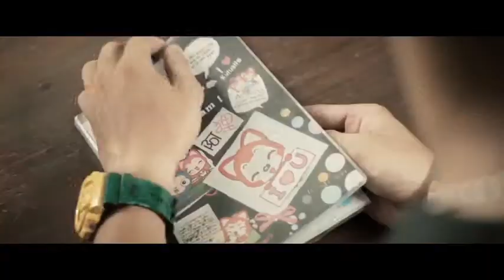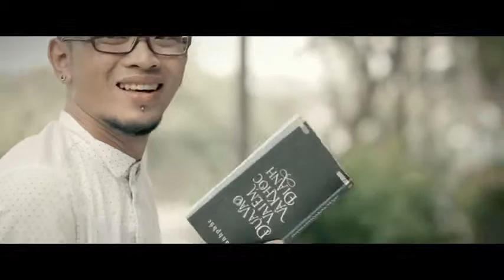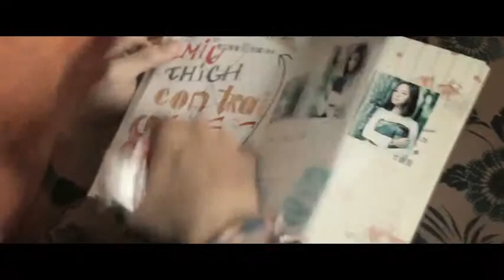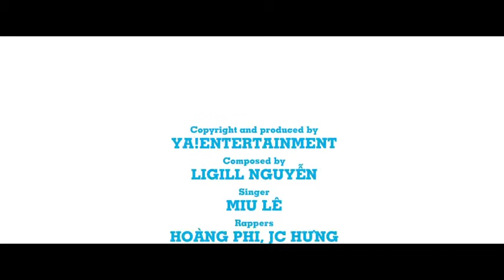Miu Le - Ngay Moi Ngot Ngao - Clip